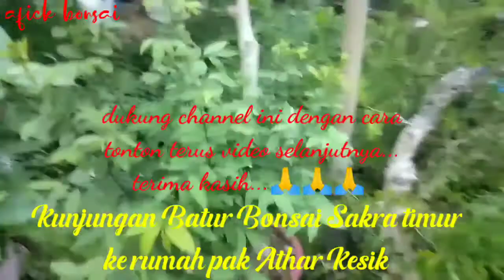Kenali Jenis-jenis Bahan Bonsai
Kunjungan silaturahmi Batur Bonsai Sakra Timur ke rumah Pak Arhar Kesik, sambil melihat koleksi dan jenis bahan bonsai.